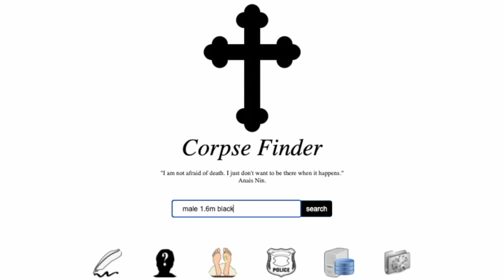How Data Science took me to the Mortuary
In this video, we talk about How Data Science took me to the Mortuary. This is a Data Science story of a failed startup idea.

— About Me —
My name is Valentine. I usually tell people that I'm a teacher but professionally I'm a Curriculum Designer / Engineer for Data Science and Web Dev programs. Over the past few years, I have been able to train over 20,000 students across 160 countries on various data science topics and not stopping anytime soon. My life mission is to impact a billion lives through technology innovations in education and Youtube is one of them.

— How about learn data science from me? —

— You can also join our Data Science community and ask technical questions there —

— Oh, would you like us to discuss business? —